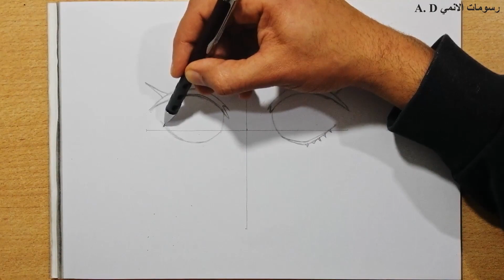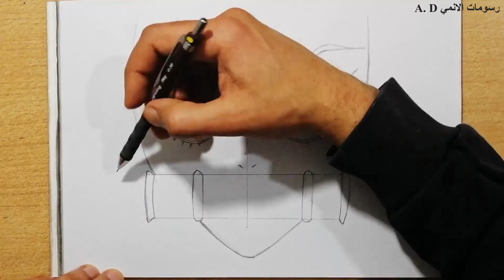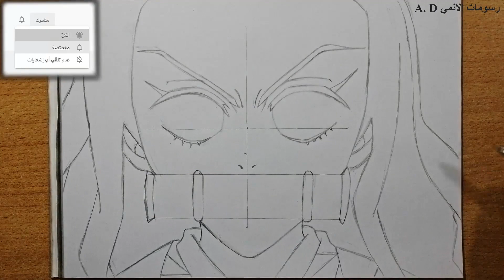How to draw nezuko kamado in 3 steps || 1 easy drawing tutorial